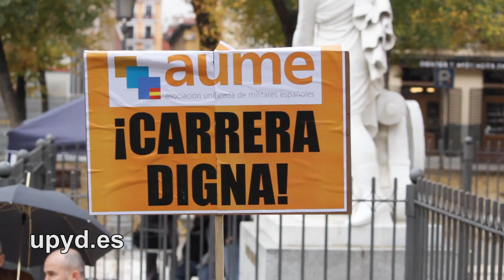Irene Lozano (UPyD): "Es fundamental que el Gobierno escuche lo que los militares le están diciendo"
Irene Lozano, Diputada de Unión Progreso y Democracia (UPyD) acude  la concentración de la Asociación Unificada de Militares Españoles (AUME) en Madrid con motivo de mostrar su apoyo a las reivindicaciones por una carrera digna para todos los militares profesionales y plenitud de derechos fundamentales.

Madrid, 29/11/2014